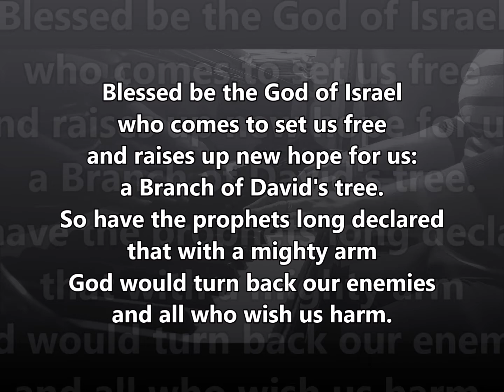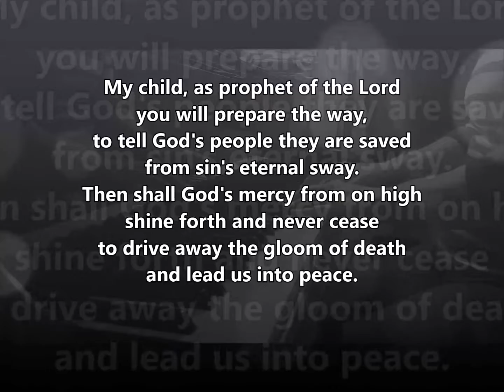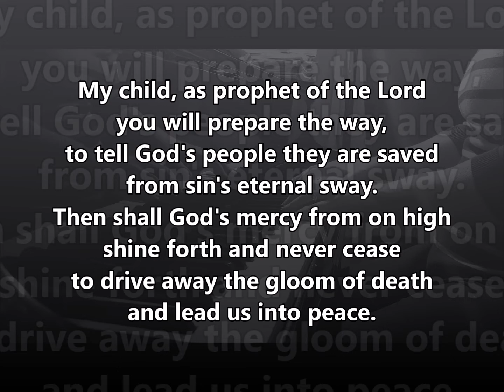Blessed Be the God of Israel ELW 250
Text:  Carl P. Daw, JR, b. 1944